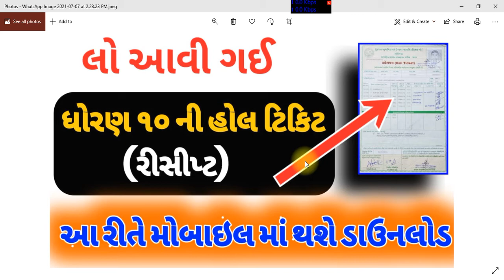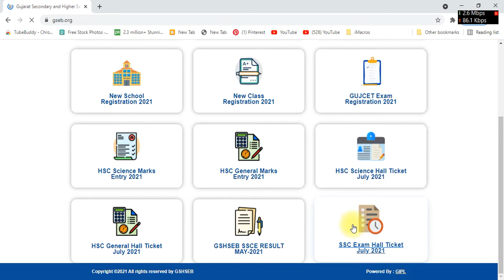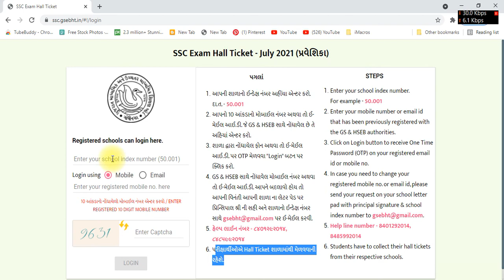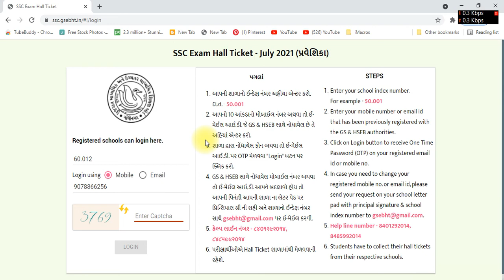ધોરણ ૧૦ ના રીપીટર વિધાથીૅઓને હોલ ટિકિટ કેવી રીતે ડાઉનલોડ કરવી? | repiter student hall ticket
hall ticket kevi rite download karvi
how to download hall ticket in mobile
july 2021 exam
Gujarat board exam
hall tiicket, online pravesh patra, online receipt, how to download hall ticket, gseb board, std 10, gujarati medium, english medium, std 12, board hall ticket, std 12 science, std 12 commerce, how to, hall ticket print, board exam, the diwalipura youth, vicky sir, exam
Gujarat board Ripeater student Exam 2021